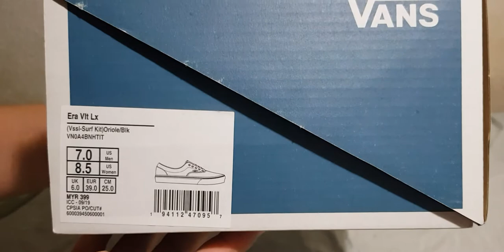Unboxing Vans Vault x VSSL Era VLT LX Oriole/Black